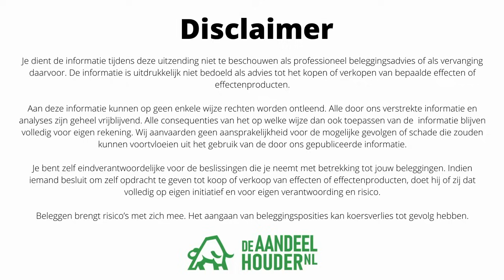Salesforce, AkzoNobel, Vopak, Randstand, Lindt, a.s.r & Macro | DeAandeelhouder Podcast Afl. 183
Meer weten over de mogelijkheden bij Saxo Bank?

In de wekelijkse podcast van DeAandeelhouder ontvangen Nico Inberg en Albert Jellema diverse experts uit de financiële wereld om te praten over de beurs, beleggen en aandelen. Deze week ontvangen we Edin Mujagić, macro-econoom bij Hoofbosch. Aandelen die aan bod komen in deze aflevering zijn: AkzoNobel, Salesforce, Randstad, lindt, vopak, a.s.r., NN & Macro

Tijdslijn:
00:00-01:55 Intro
01:55-03:34 Wie is Edin Mujagić?
03:34-10:25 Het fonds van Edin Mujagić
10:25-12:31 Verbazing Albert
12:31-20:46 Verbazing Edin + Inflatie
20:46-21:05 Reclame
21:05-26:36 AkzoNobel
26:36-28:28 Lindt
28:28-41:30 Randstad + Macro
41:30-46:20 NN + a.s.r.
46:20-50:11 Vopak
50:11-50:43 Microsoft
50:43-53:25 Salesforce
53:23-54:41 Pharming Investor Tour
54:41-01:01:33 Begrip van de week: ‘Inverse Rentecurve’
01:01:33- outro

Met een premium abonnement krijgt u wekelijks exclusieve video's en uitleg over potentieel koopwaardige aandelen, regelmatig artikelen met tips om op een verstandige manier met uw geld om te gaan, verder krijgt u tweewekelijks toegang tot de chatsessie met Nico Inberg en als klap op de vuurpijl krijgt u iedere zaterdag ons online magazine. Een kleine investering, voor een veel mooier rendement.

Besproken artikelen en video's
Video over Besi: